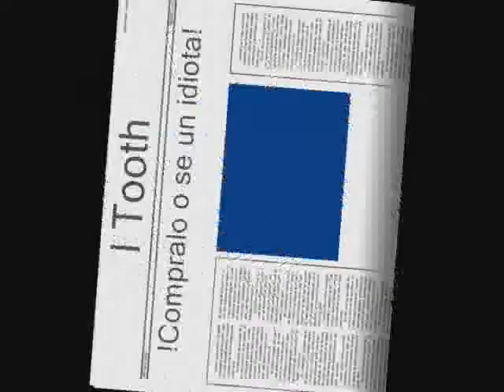I Tooth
Estas aburrido de cepillarte los dientes? con el nuevo producto de L.O.C.O.S. te divertiras. el ultimo video de la segunda temporada